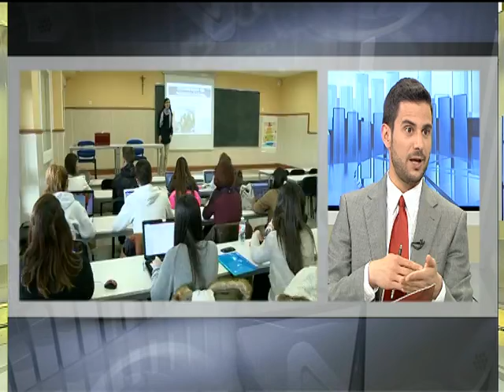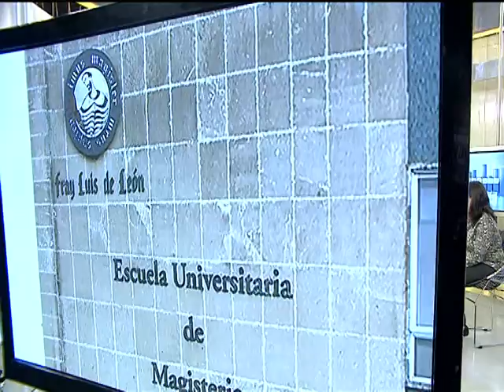Empresas de Valladolid. Escuela Universitaria de Magisterio Fray Luis de León